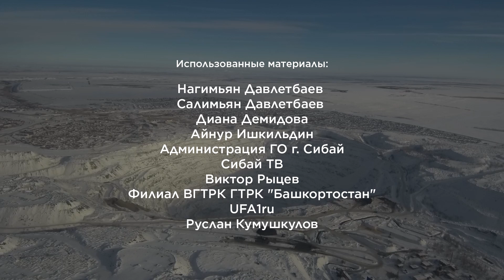Сибайская катастрофа | Репортаж МБХ медиа | 6+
Отравленный воздух, серные облака над городом, дети играют в противогазах: это не фантастика, это — Сибай, отравленный город. Власти два месяца скрывали от жителей Сибая, что им грозит опасность — с ноября здесь горит один из самых глубоких карьеров в мире, выпуская в атмосферу ядовитые вещества. Смотрите специальный репортаж «МБХ медиа» о том, как живут люди в «российском Сайлент-Хилле».

Редакция благодарит за помощь в подготовке материала Российское геологическое общество и особенно Фаррахова Евгения Гатовича.